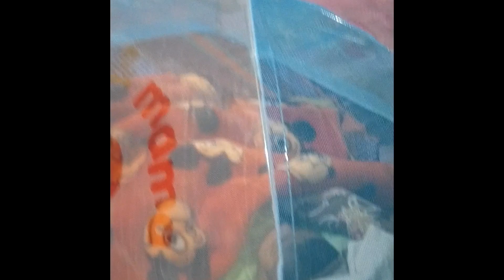Dogs and babies playing together || Dogs and babies are best friends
Whiskey loves all his friends ... this one includes his young friends